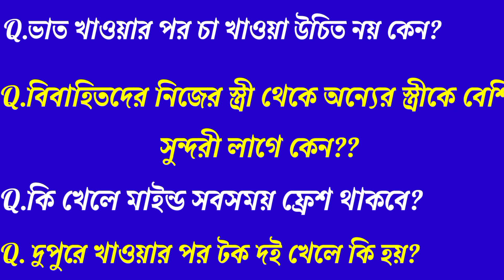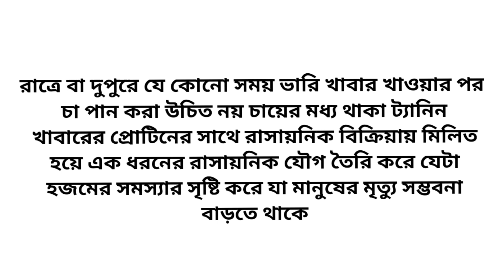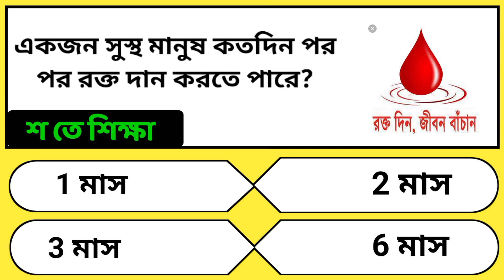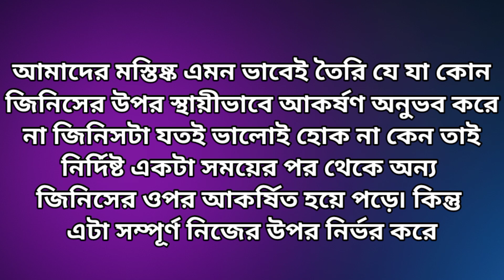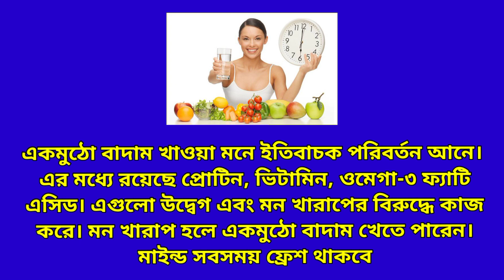Bangla Gk Question and Answer/Bangla Gk/Bangla Quiz/Bengali Gk/General Knowledge/Gk/Quiz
🔴 কি খেলে মাইন্ড সব সময় ফ্রেশ থাকবে?
👉এছাড়াও... 👇

🔴 কোন দেশের ছাত্ররা ১০ বছর বয়স হবার আগে স্কুলে কোন পরীক্ষা দেয় না?
🔴 নরেন্দ্র মোদির ছোটবেলায় ডাকনাম কি ছিল?
🔴 ভাত খাওয়ার পর চা খাওয়া উচিত নয় কেন?
🔴 ভারতের কোন শহরকে স্বপ্নের শহর বলা হয়?
🔴 একজন সুস্থ মানুষ কতদিন পরপর রক্তদান করতে পারে?
🔴 প্রতিদিন কোন পাতার রস খেলে চুল পড়া বন্ধ হয়ে যায়?
🔴 বিবাহিতদের নিজের স্ত্রীর থেকে অন্যের স্ত্রীকে বেশি সুন্দরী লাগে কেন?
🔴 কোন দেশে বিয়ের পর নতুন বর বউকে দিন ছুড়ে মারা হয়?
🔴 বিহু কোন রাজ্যের রাজকীয় উৎসব?
🔴 দুপুরে খাওয়ার পর টক দই খেলে কি হয়?